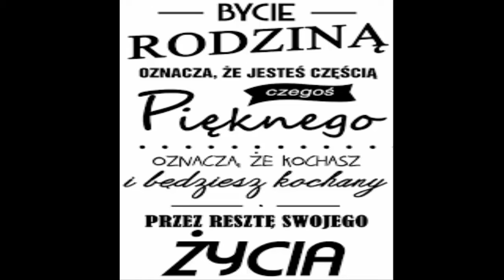Familiada Brazyliada i Wenezuela czyli Vlog z pobytu Motylków odc1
Witam i zapraszam na pierwszy odcinek z wizyty "Motylków"

Warto również zajrzeć !

Pozdrawiam i mam nadzieję do zobaczenia  w kolejnym filmie :))